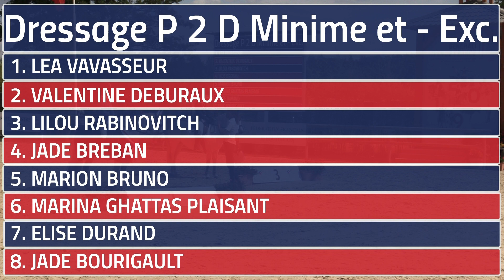Remise des Prix GOF 2019 - Dressage Poney 2 D Minime et moins Excellence